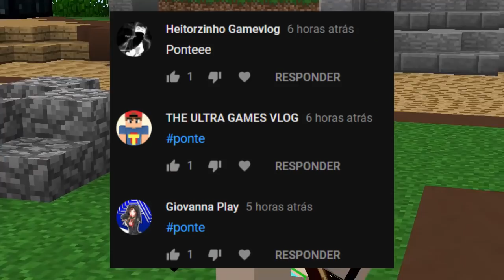A MELHOR ESTRATÉGIA DA OBSIDIAN ANTI-RUSH!! BEDWARS